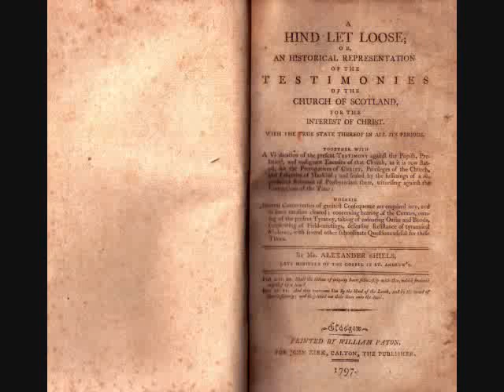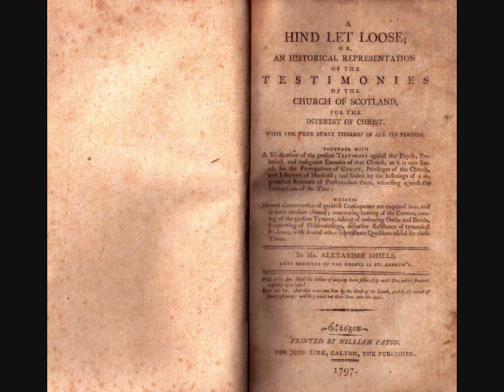Pt 51. A Hind Let Loose -by Alexander Shiels